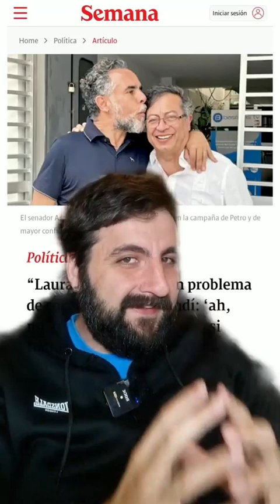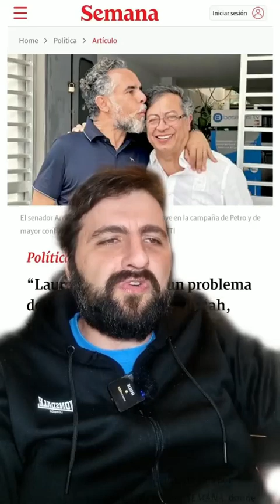Escándalo y Polémica: Armando Benedetti Desvela Conversación con Laura Sarabia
En una conversación explosiva, Armando Benedetti aborda acusaciones relacionadas con la cocaína y el liderazgo. Benedetti responde a las afirmaciones de Laura diciendo: ‘ah, no, tu jefe no hace un cu..., si fuera por eso, qué hace el man ahí’. En este video, desempaquetamos esta conversación y exploramos el contexto y las implicaciones de estas afirmaciones. ¿Qué significa esto para Benedetti y qué impacto podría tener esta revelación en su posición política? Únete a nosotros mientras desentrañamos este misterio.